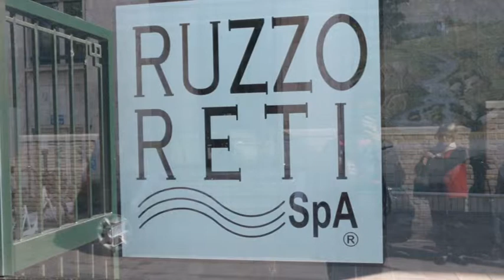La Ruzzo replica ai Laboratori di Fisica nucleare sulla mappatura della rete idrica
I vertici della Ruzzo Reti replicano ai dubbi allarmistici lanciati dal direttore dei Laboratori di Fisica del Gran Sasso sulla mappatura della rete idrica sotto al Traforo. L'acquedotto teramano sostiene, infatti, di essere in possesso delle esatte planimetrie dei laboratori rilasciate dall'Anas che ne ha eseguito i lavori